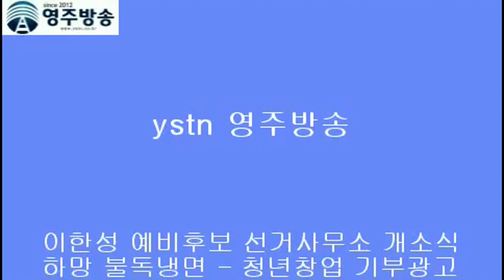이한성 예비 후보 선거사무소 개소 20160308 (조규호tv영주방송)